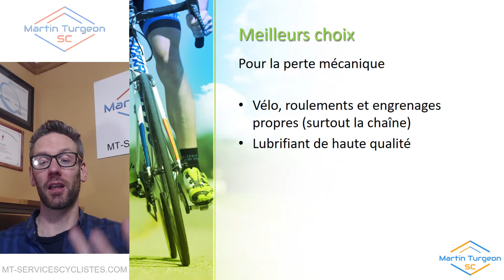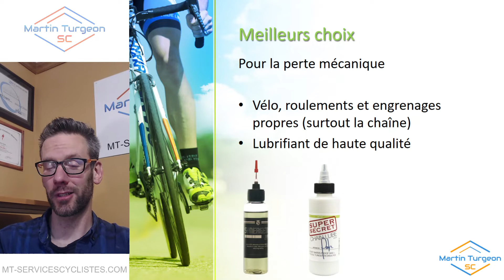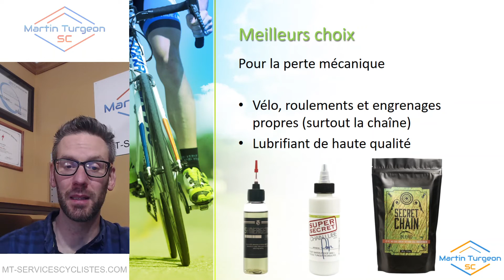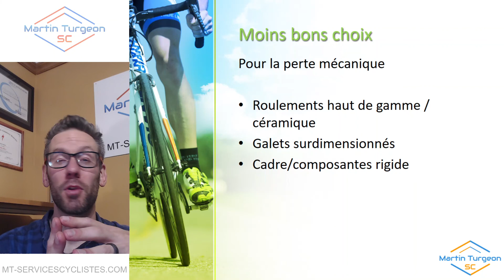Conseils d'achat: Optimisation mécanique - "Masterclass en Optimisation Cycliste" (14/46)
Les meilleurs investissements pour réduire la perte mécanique.

🚴 Tiré de la formation en ligne "Masterclass en Optimisation Cycliste"
🔥  Une nouvelle capsule/chapitre par semaine jusqu'à la publication intégrale et complète de la formation
💥 45 capsules! Près de 5h de contenu exclusif !

Venez nous voir à notre studio spécialisé en positionnement/bikefit et optimisation situé à Mont-Tremblant!
📘Mon livre "Guide du BikeFit: Optimisez votre ergonomie à vélo vous-même!" est maintenant disponible!
Amazon France
Amazon Canada